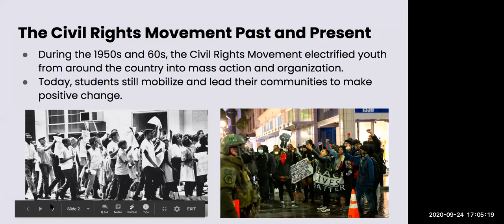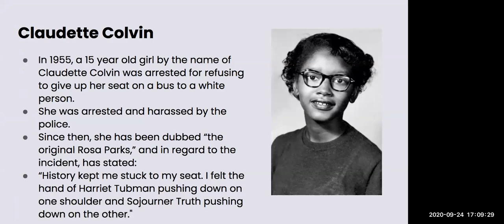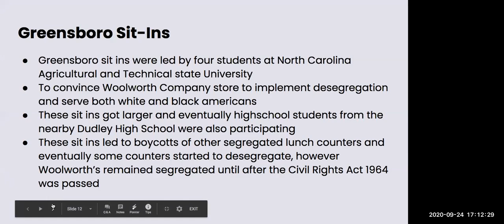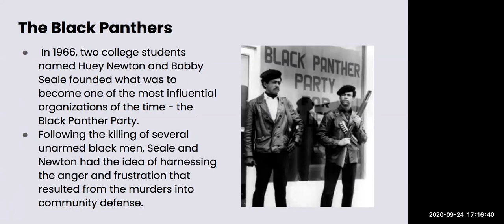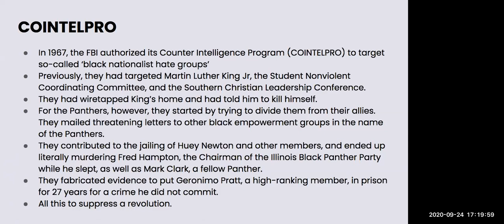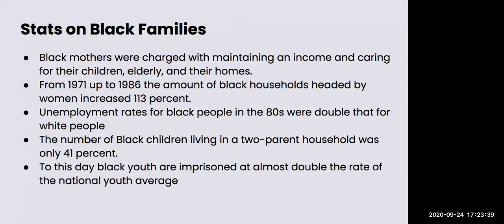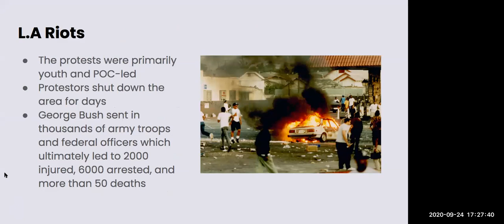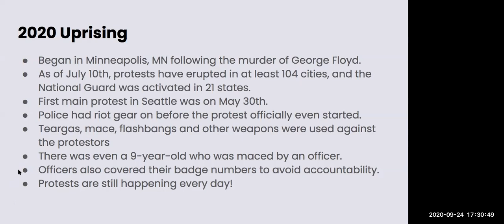History of the Civil Rights Movement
This presentation covers the history of the civil rights movement. We go through the decades, from the 1950s, all the way to the 2020 Uprising!

Tikok: waycj